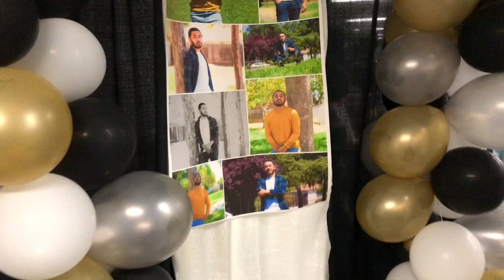Weekend vlog | 21st Birthday Celebration | Fijian Tongan